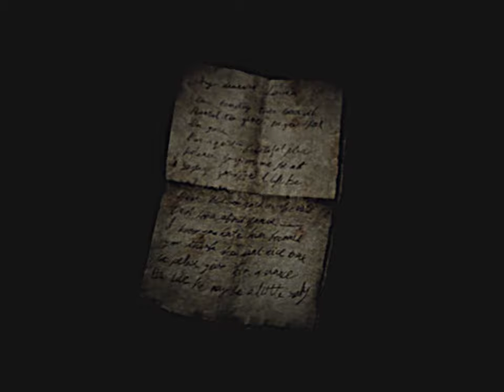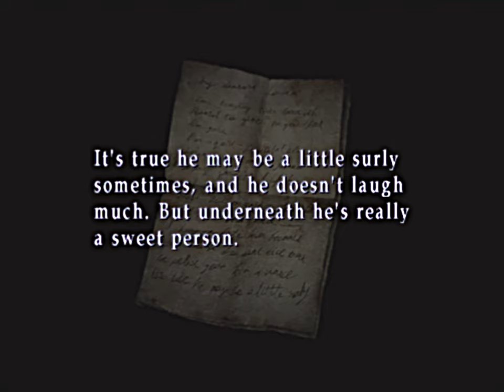Silent Hill 2 (Ep. 12 – Lakeview Hotel)